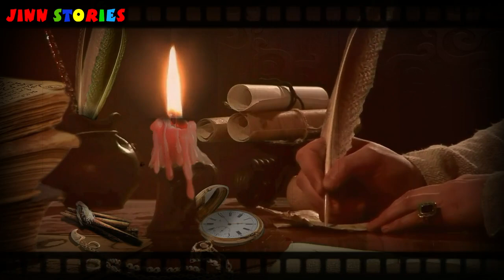Siyah Chehra || Imran Series - Mawrai Number || Complete Story || Jinn Stories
Siyah Chehra || Complete Story
Imran Series - Mawrai Number
Novel By Zaheer Ahmad || Jinn Stories